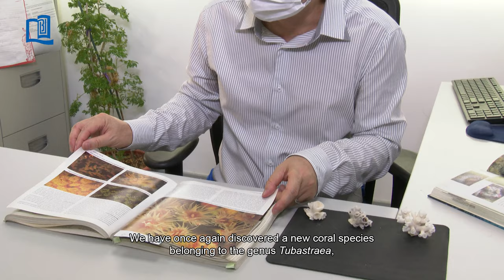HKBU biologists discover three new coral species in Hong Kong waters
Biologists from Hong Kong Baptist University (HKBU) have discovered in Hong Kong waters three new species of hard coral which have never been identified anywhere else in the world. The findings come shortly after their discovery of one new coral and two new nudibranch species, which was announced last year under their research project on coral health in Hong Kong.